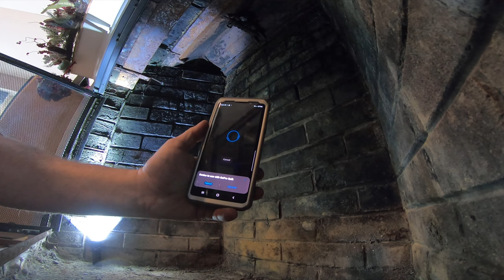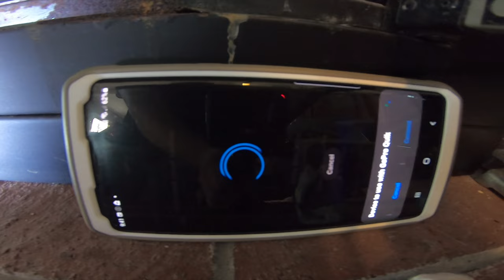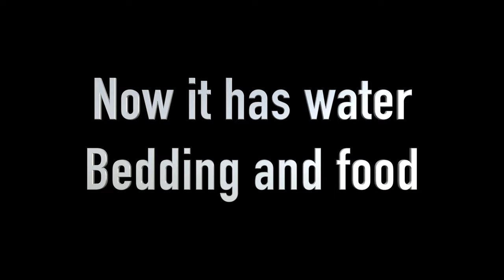Stuck Squirrel in our FIREPLACE Chimney